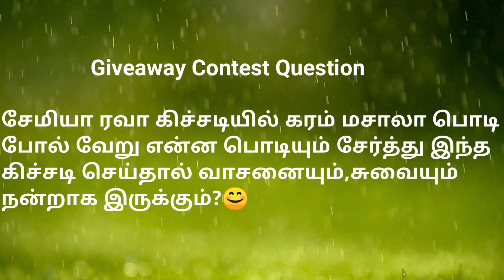சேமியா ரவா கிச்சடி | Semiya Rava Kichadi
This video explains how to prepare semiya rava kichadi in tamil.